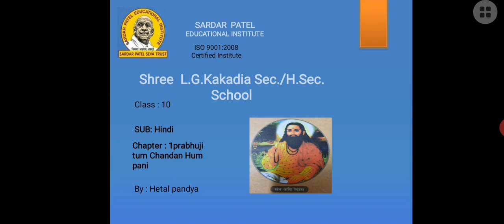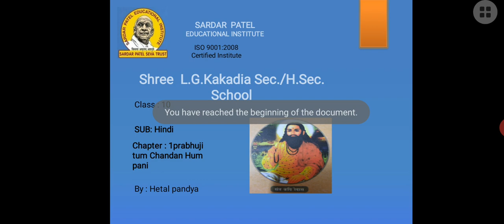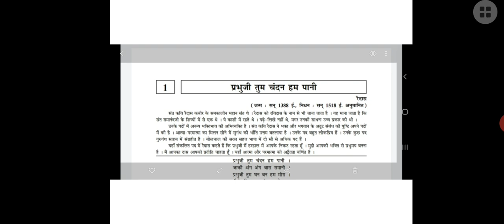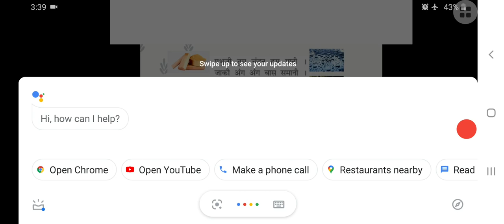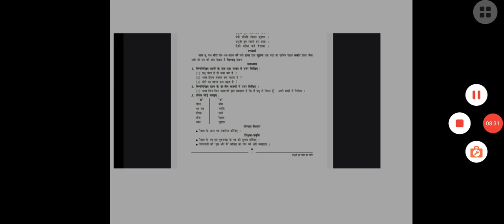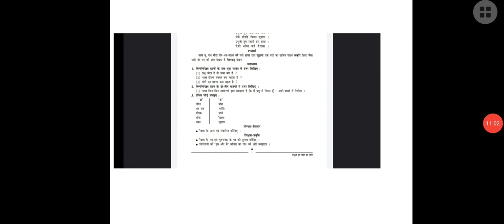HINDI STD 10 POEM 1 DT 12-6-2020